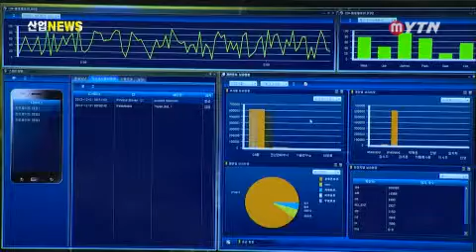2013년 12월 30일 산업뉴스 / YTN DMB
(1) 여성 발명가의 힘(2) 벤처기업, 고공 성장 중(3) 내년 수출경기, 회복세로 출발할 듯(4) 스마트폰 앱도 특허로 보호(5) 주요산업단신-윤상직 장관, 물류대책회의 개최-조달청, 우수 조달물품 43개 선정-'글로벌 전략 자문센터' 출범 -한국은행, 기업경기실사지수 발표[기사원문](1) 여성 발명가의 힘[이창수 아나운서...